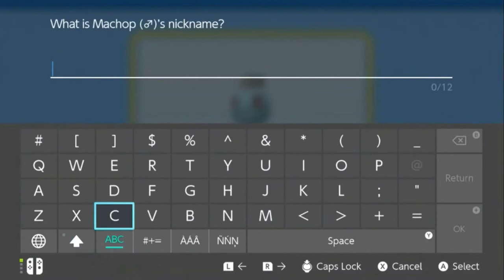Pokemon Brilliant Diamond Walkthrough Part 4: Oreburg City!